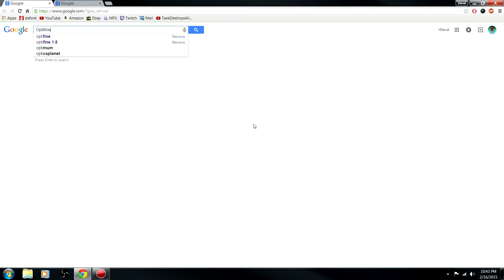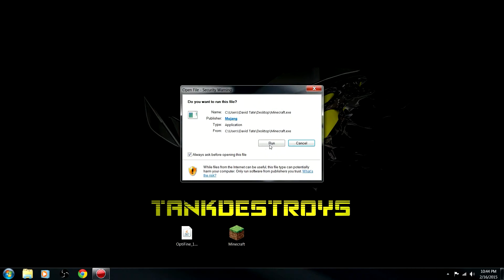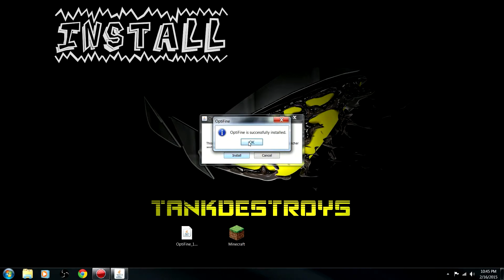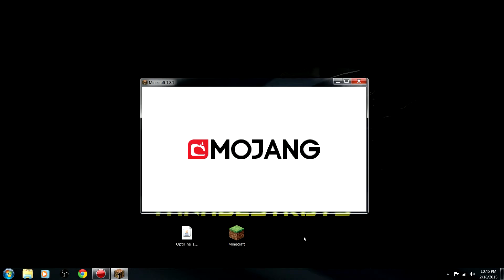How To Install Optifine in Minecraft - SUPER EASY (1.8.1)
This is not only to version 1.8.1, you can use any version of optifine. As long as you use the correct profile.

PC Specs:
GPU - Nividia GTX 760 ( I know I have a Asus background )
Storage - 1TB HDD Seagate
Cooling - Stock fans :(
motherboard - Alienware motherboard idk
monitor - Dual Asus 21.5in HDMI monitors + 40in Samsung TV
Mic - Blue Yeti - Silver
Headset - Logitech G430/w Mic, and also Sony MDR-V55/BR Dj Style Headphones
Camera - Logitexh HD Pro Webcam C920 1080p
Keyboard / mouse - Stock Alienware :(